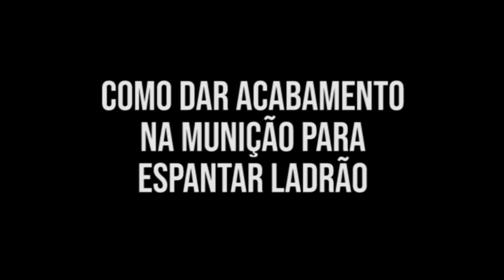Produzindo minha munição 9mm espanta Ladrão... parte 2